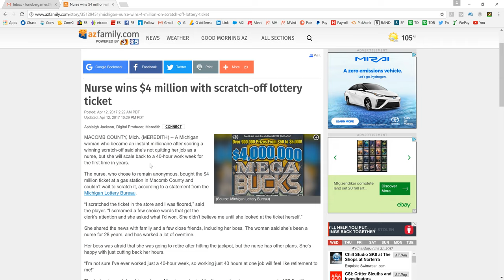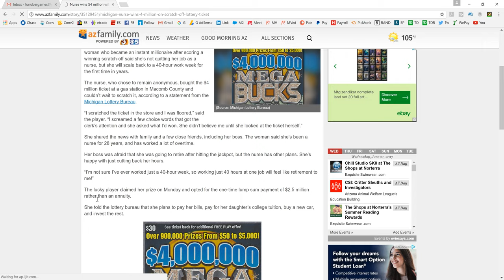$4 milllion scratchoff winner!!!! --- Life changing win!!!! --- $2.5 million after taxes!!!!!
A Macomb County nurse who became an instant millionaire with a winning scratch-off Michigan lottery ticket says she is not quitting her job, but she will cut back her hours.

The woman bought the winning $4-million Mega Bucks instant game ticket at a Sunoco station on Hayes Road in Macomb Township, according to the Michigan Lottery Bureau, which says the winner has chosen to remain anonymous.

“I scratched the ticket in the store and I was floored,” the player said in a news release from the Lottery Bureau. “I screamed a few choice words that got the clerk’s attention and she asked what I’d won. She didn’t believe me until she looked at the ticket herself.”

After tucking the ticket away for safekeeping, the player shared the good news with her family and a few close friends, including her boss, according to the news release. She claimed her winnings on Monday, choosing to receive her winnings as a one-time lump sum payment of about $2.5 million rather than an annuity.

“I’ve been a nurse for 28 years, and I’ve always worked a lot of overtime at more than one job,” the nurse was quoted as saying. “We’ve been really short staffed lately, so when I told my boss she was afraid that I was going to retire. I told her that I am not planning to retire, but I am cutting my hours back.

“I’m not sure I’ve ever worked just a 40-hour week, so working just 40 hours at one job will feel like retirement to me!”

Players have won more than $28.5 million playing $4,000,000 Mega Bucks, which launched in February. Each $30 ticket offers players a chance to win prizes ranging from $30  to $4 million, the Lottery Bureau said.  In 2016, Lottery players won nearly $817 million playing instant games.